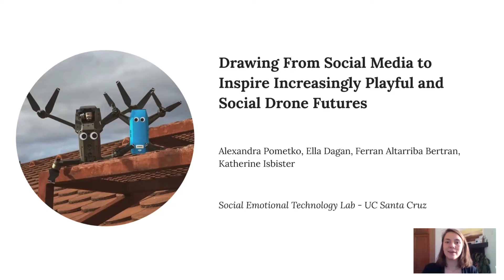Drawing From Social Media to Inspire Increasingly Playful and Social Drone Futures [Preview]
Alexandra Pometko, Ella Dagan, Ferran Altarriba Bertran, Katherine Isbister

Session: Stories & Games

Abstract
to help inspire ideas for future drone design applications
that support playful and social experiences. Drawing
from a Situated Play Design approach, we turn to
social media posts to identify recurring playful and social
instances of drone use in social settings. We present
the results of collecting 143 posts found on Instagram,
TikTok, and YouTube, from which we identified a
non-exhaustive list of drone-based play potentials,
i.e. existing ways in which people already appropriate
drones to playfully augment social situations. We
present these play potentials as potentially valuable
and inherently situated intermediate-level knowledge
with generative power. We argue they might inspire the
design of future drone technologies and experiences
in Human-Drone Interaction (HDI), in directions that
increasingly respond to people’s desires for play and
social connection.